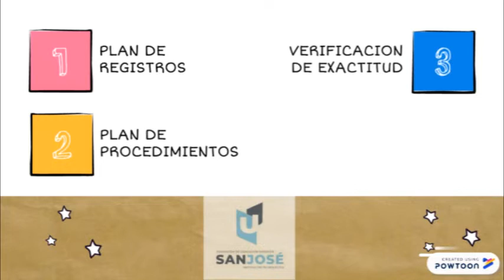JUAN CARLOS FERNÁNDEZ TEMA CONTROL INTERNO FINANCIERO